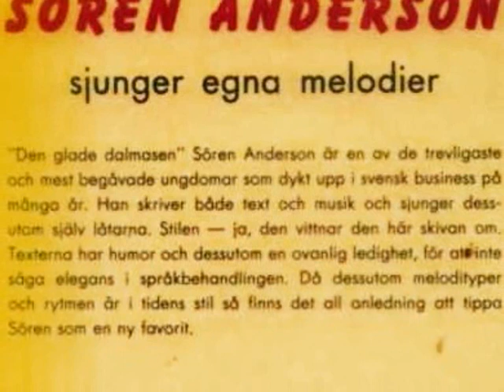Sören Andersson - I Vårat Schlagerland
Från EP:n "Sören Andersson Sjunger Egna Melodier", Cupol CEP 312, 1961.